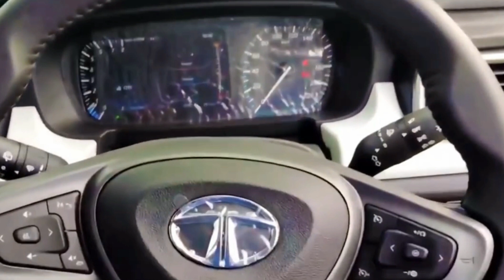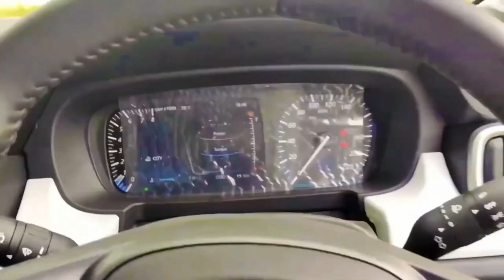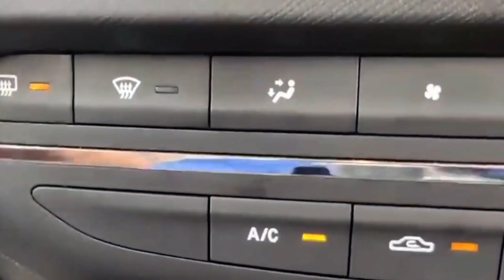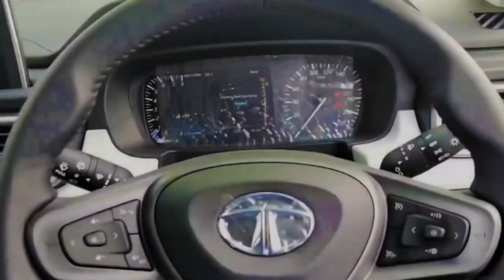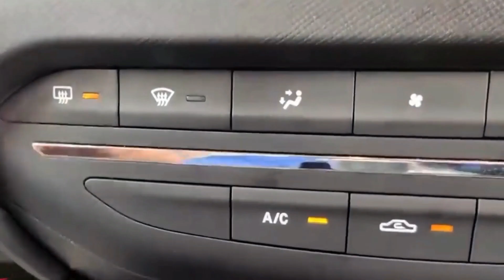Tata Punch Review | New Key Features | Tata Punch space | Leg Room | Android Auto | Steering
hello guys aaj dekahne wale hai Tata Punch Interior ..

tata punch
tata punch interior
tata punch space